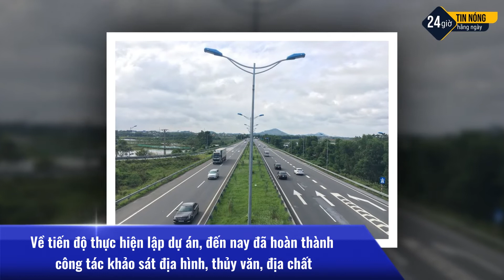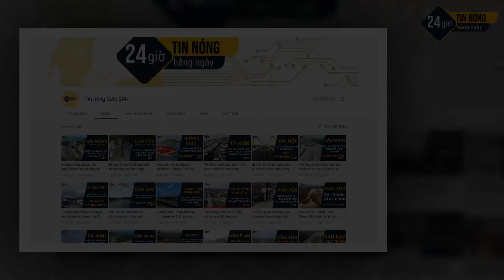Đầu tư hơn 27.000 tỷ đồng cho dự án cao tốc Cần Thơ - Cà Mau